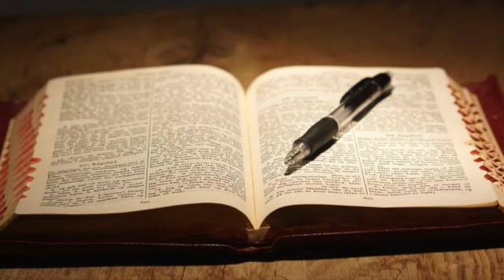Cómo Obtener lo Mejor de los Estudios Bíblicos por Willie Alvarenga (Clase Iglesia de Cristo BT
En esta clase nuestro Hermano Alvarenga presenta 7 consejos prácticos de cómo obtener lo mejor de los estudios Bíblicos (sermones y clases Bíblicas).
Clase Bíblica 11-30-22